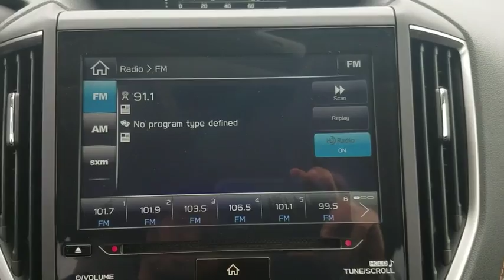2018 Subaru Crosstrek Bourbonnais, Frankfort, Matteson, Manteno, Manhattan, IL 30090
Dark Gray Metallic Used 2018 Subaru Crosstrek available in Bourbonnais, Illinois at Terry's Ford. Servicing the Frankfort, Matteson, Manteno, Manhattan, IL area.

Terry's Ford
363 N Harlem Ave

Boasts 33 Highway MPG and 27 City MPG! This Subaru Crosstrek delivers a Regular Unleaded H-4 2.0 L/122 engine powering this Variable transmission. STANDARD MODEL, POPULAR PACKAGE #3 -inc: Rear Bumper Cover Part number E771SFL100, Auto-Dimming Mirror w/Compass & HomeLink Part number H501SSG303, Map & Dome Lights LED Upgrade Part number H461SFL100, Auto-Dimming Exterior Mirror w/Approach Light Part number J201SFL300, GRAY, LEATHER-TRIMMED UPHOLSTERY.*This Subaru Crosstrek Comes Equipped with These Options *Wheels: 18 x 7.0J Aluminum Alloy -inc: Black w/machine finish, Variable Intermittent Wipers w/Heated Wiper Park, Trip Computer, Transmission: Lineartronic CVT -inc: steering wheel paddle-shift control switches, 7-speed manual mode function, X-MODE and hill descent control, Tires: 225/55R18 98H AS, Tire Specific Low Tire Pressure Warning, Tailgate/Rear Door Lock Included w/Power Door Locks, Systems Monitor, Subaru Starlink Smartphone Integration -inc: AHA Infotainment, Pandora, MirrorLink, Siri Eyes Free, iHeart Radio, calendar, Stitcher, music player, news and weather, Strut Front Suspension w/Coil Springs.* Visit Us Today *Stop by Terrys Ford located at 363 S Harlem Ave, Peotone, IL 60468 for a quick visit and a great vehicle!
POPULAR PACKAGE #3  -inc: Rear Bumper Cover Part number E771SFL100  Auto-Dimming Mirror w/Compass & HomeLink Part number H501SSG303  Map & Dome Lights LED Upgrade Part number H461SFL100  Auto-Dimming Exterior Mirror w/Approach Light Part number J201SFL300,DARK GRAY METALLIC,STANDARD MODEL,GRAY  LEATHER-TRIMMED UPHOLSTERY,All Wheel Drive,Power Steering,ABS,4-Wheel Disc Brakes,Brake Assist,Brake Actuated Limited Slip Differential,Aluminum Wheels,Tires - Front Performance,Tires - Rear Performance,Temporary Spare Tire,Heated Mirrors,Power Mirror(s),Integrated Turn Signal Mirrors,Rear Defrost,Privacy Glass,Intermittent Wipers,Variable Speed Intermittent Wipers,Rear Spoiler,Power Door Locks,Fog Lamps,Daytime Running Lights,Automatic Headlights,Headlights-Auto-Leveling,AM/FM Stereo,CD Player,Satellite Radio,MP3 Player,Bluetooth Connection,Auxiliary Audio Input,HD Radio,Smart Device Integration,Steering Wheel Audio Controls,Power Driver Seat,Bucket Seats,Heated Front Seat(s),Pass-Through Rear Seat,Rear Bench Seat,Adjustable Steering Wheel,Trip Computer,Power Windows,Leather Steering Wheel,Remote Trunk Release,Keyless Entry,Keyless Start,Cruise Control,Climate Control,A/C,Leather Seats,Driver Vanity Mirror,Passenger Vanity Mirror,Driver Illuminated Vanity Mirror,Passenger Illuminated Visor Mirror,Floor Mats,Cargo Shade,Security System,Engine Immobilizer,Traction Control,Stability Control,Front Side Air Bag,Telematics,Blind Spot Monitor,Cross-Traffic Alert,Tire Pressure Monitor,Driver Air Bag,Passenger Air Bag,Front Head Air Bag,Rear Head Air Bag,Passenger Air Bag Sensor,Knee Air Bag,Child Safety Locks,Back-Up Camera